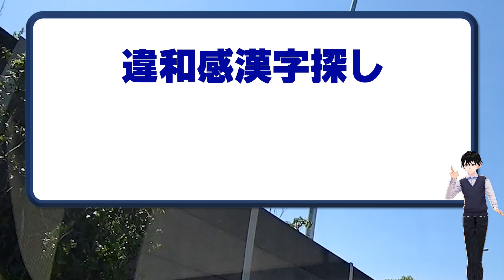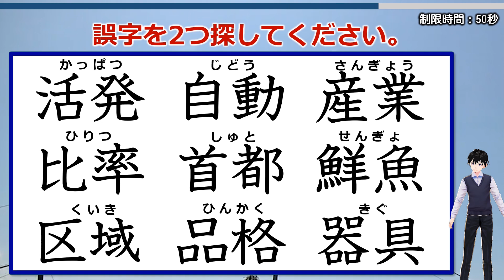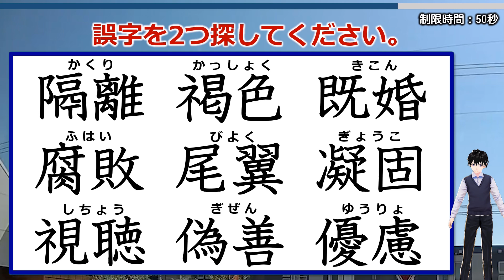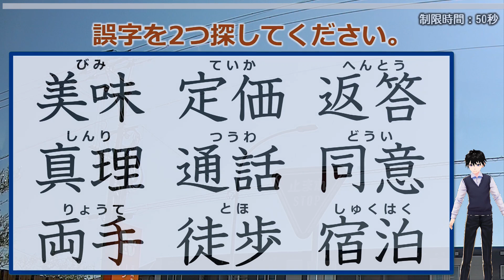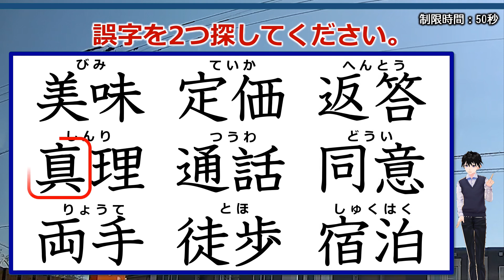【違和感漢字】2つの誤字を探す漢字校閲！全3問！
9個の二字熟語が表示されますが、その中に2か所誤字があります。
どこが違い正しくはどう書くのか、まで考えてください。

漢字はどれも常用漢字ですし、熟語もよく目にするであろうものを選んでいますので、違和感を覚えられるかどうかが勝負となります。
できるだけはっきりした違いになるように配慮していますのでしっかり観察してみてください。

ただ、あまり凝視しすぎるとゲシュタルト崩壊、つまり「こんな漢字あったかな？」という状態になるのでご注意ください。

背景動画素材：オリジナル

【WEBサイト】
ネタファクト

ワールドファンシー